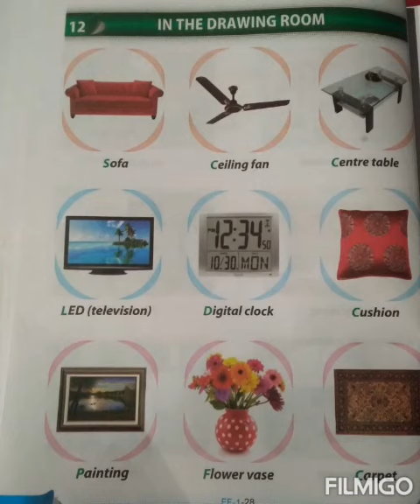Class : 1 General Knowledge